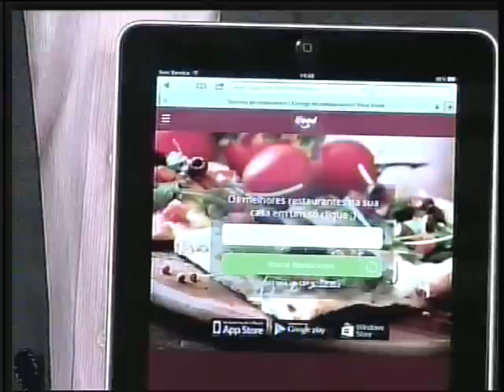America MG 1 x 2 Botafogo - Brasileirão 2015 Série B - Jogo Completo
FICHA TÉCNICA

AMÉRICA-MG 1 X 2 BOTAFOGO

Local: Arena Independência, em Belo Horizonte (MG)

Data: 15 de agosto de 2015 (Sábado)

Horário: 16h30(de Brasília)

Árbitro: Vinicius Goncalves Dias Araujo (SP)

Assistentes: Fernanda Colombo Uliana (PE) e Herman Brumel Vani (SP)

Cartão Amarelo: Elvis, Carleto, Diego(Bota)

Gols:

AMÉRICA: Thiago Santos, aos 15 minutos do primeiro tempo

BOTAFOGO: Carleto, aos 37 minutos do primeiro tempo; Neilton,aos 17 minutos do segundo tempo.

AMÉRICA: João Ricardo, Robertinho(Valber), Alison, Wesley Matos e Raul; Thiago Santos, Leandro Guerreiro, Henrique Santos, Tony e Marcelo Toscano; Mancini(Savio)

Técnico: Givanildo Oliveira

BOTAFOGO: Jefferson, Diego, Renan Fonseca, Diego Giaretta e Carleto; Serginho, Willian Arão, Daniel Carvalho(Octávio) e Diego Jardel(Elvis); Neilton (Luis Henrique) Navarro

Técnico: Ricardo Gomes